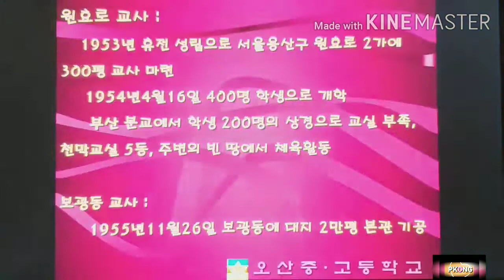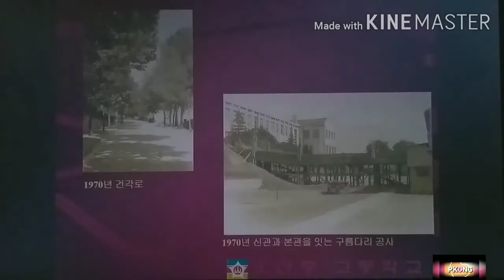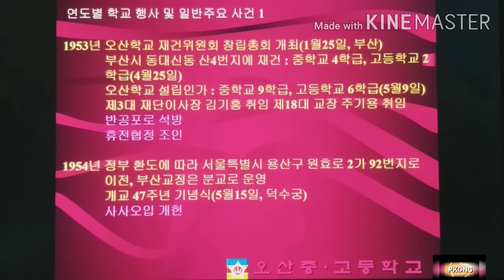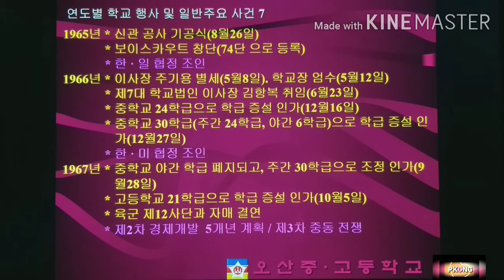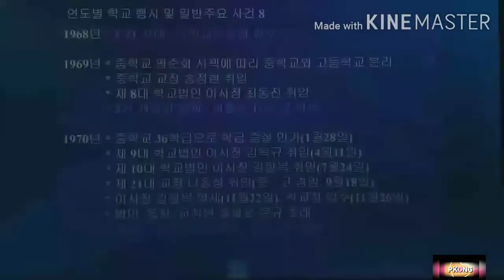오산학교재건기(1953~1976)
오산학교 역사1창립기2형성기3시런기4재건기5도약기6현대로 나뉨니다